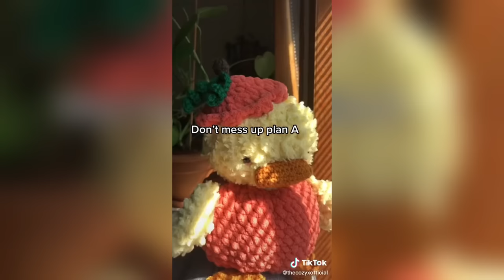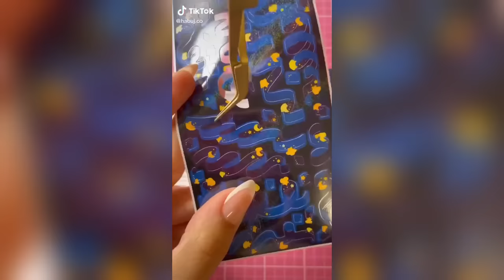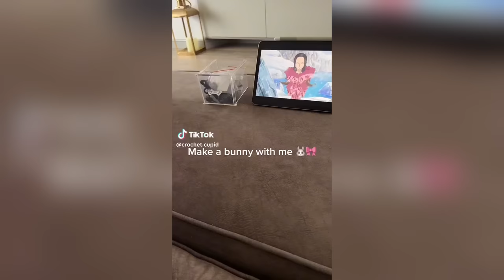Crochet TikTok Compilation 🧶💖 #12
Crochet TikTok Compilation 🧶💖

💖 New Funny Tik Toks videos Compilation Of Crochet💖
Hope to enjoy that new project !

These videos don't belong to me! I'm just a fan!